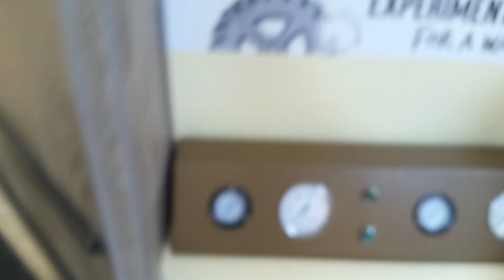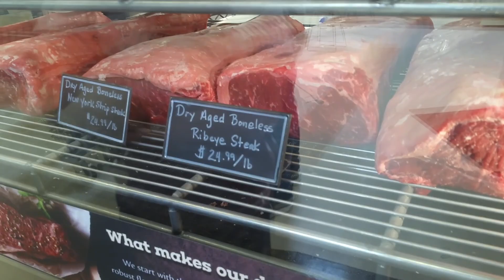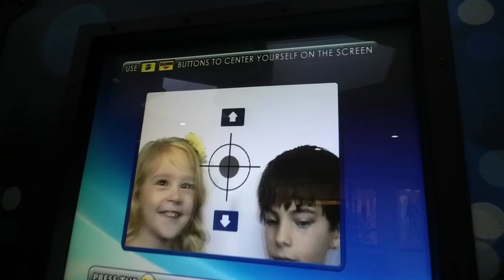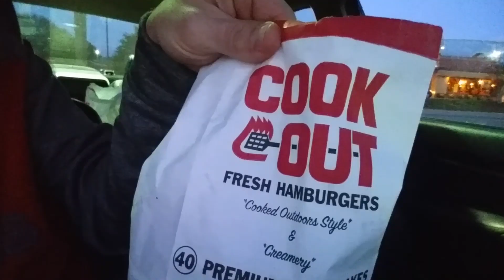KEIRA + EASTER BUNNY = NOPE...LOL